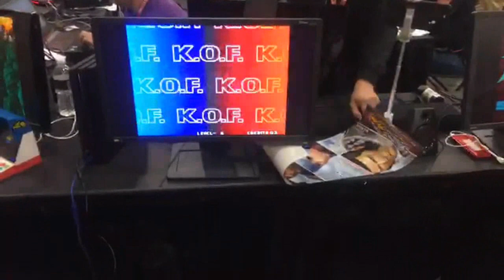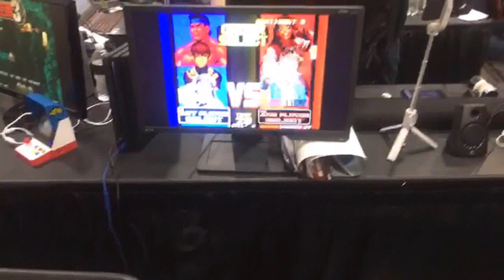USA Hong Kong KOF98 Qualifier Top 5 + More with Dakou and EnfermoTerminal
Phone stream from Romances Cell as no one streamed this tournament. We have permission from Neo Geo to record this. Only approved people can continue to put this up.

Final Results:
1st: Qanba || Dakou (CHN)
2nd: DM || LDA EnfermoTerminal (CHL)
3rd: Luis Cha (MEX)
4th: Zi (CHN)